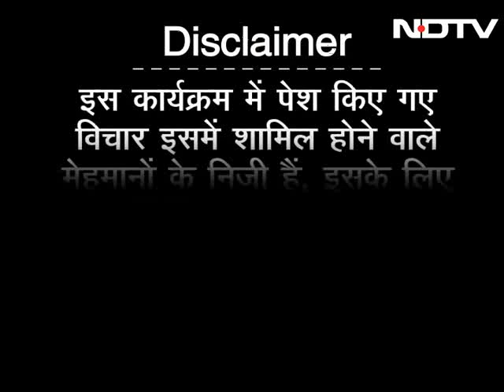मुकाबला : कर्नाटक चुनाव में भ्रष्टाचार है मुददा?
इस बात को मैं पहले भी कह चुका हूं, लिख चुका हूं कि 2019 में जो हो सकता है उसका एक माहौल एक तस्वीर 2018 में आना शुरु हो गई है. क्योंकि अक्सर देखा गया है कि अगर हम अतीत के चुनाव को देखें तो चुनाव से एक साल पहले ही माहौल बन जाता है.